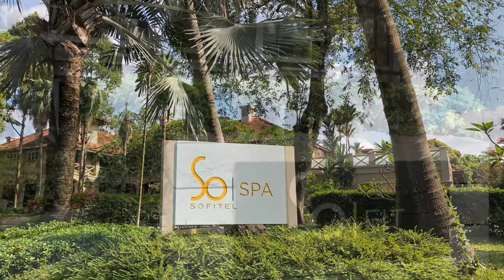Best Resort and Spa in Singapore. Sofitel Hotels and Resorts Sentosa Singapore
Sofitel Hotels and Resorts Sentosa Singapore, A resort that make you feel out of Singapore. Everything is provided. Good facilities and good service. Sofitel Singapore , A luxury hotel and resort in Singapore.